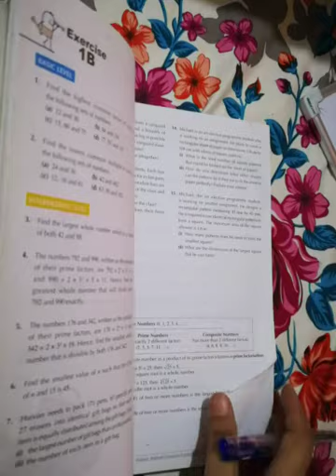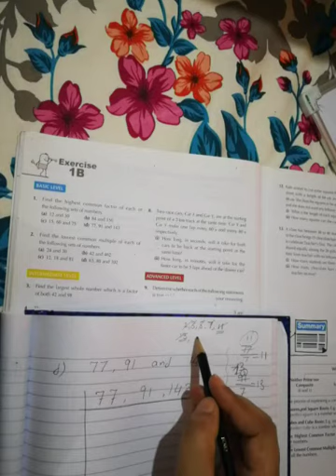Oxford book 1, 7th edition exercise 1b question 1. HCF